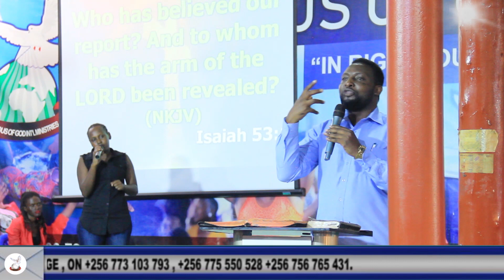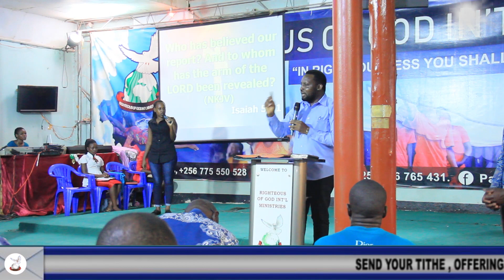THE REVELATION OF THE ARM OF THE LORD {Prophetic Deliverance Service by Pastor Emmanuel Binaisa}